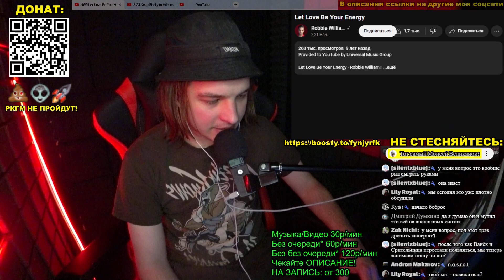РЕАКЦИЯ: Let Love Be Your Energy · Robbie Williams